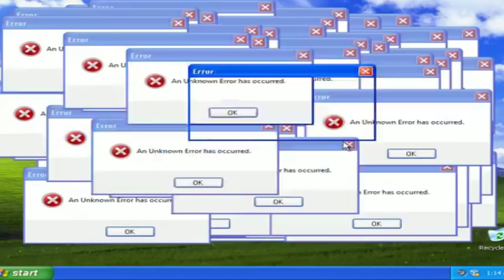MIRIAM LEITÃO NÃO GOSTOU DO QUE DISSE AUGUSTO NUNES !